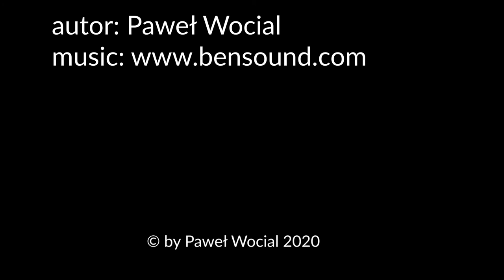Rysunek, Rzeźba, Wystawa odc. VI /korekta dźwięku/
Warsztaty online.
WARSZTATY. RYSUNEK, RZEŹBA, WYSTAWA.
Jest to mój autorski projekt powstały na podstawie lat prowadzenia warsztatów z dziećmi i młodzieżą szkolną. Zero nudy.
Program online składa się z 3 bloków:
1) Rysunek (jak rysować, o co chodzi w grafice; pełen proces powstawania prac)
2) Rzeźba (jak rzeźbić, o co chodzi w rzeźbie; pełen proces powstawania prac)
3) Aranżacja wystawa (jak z powstałych w trakcie kursu prac zrobić wystawę)
Każdy około 30-minutowy blok będzie dostępny online.
Edukacja artystyczna na wesoło i oswajanie ze sztuką od najmłodszych lat, na które nie wyda się fortuny! Odkryj w sobie artystę!

Warsztaty Rysunek. Rzeźba. Wystawa to projekt realizowany w ramach Programu Stypendialnego Ministra Kultury I Dziedzictwa Narodowego – Kultura W Sieci.

Od ponad 20 lat zajmuję się rzeźbą. Zapraszam do wzięcia udziału w warsztatach!